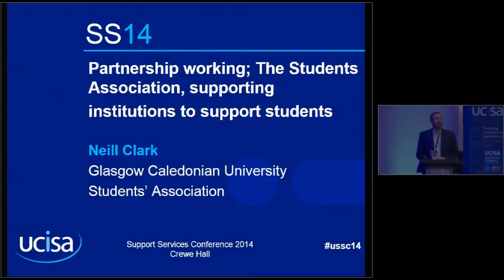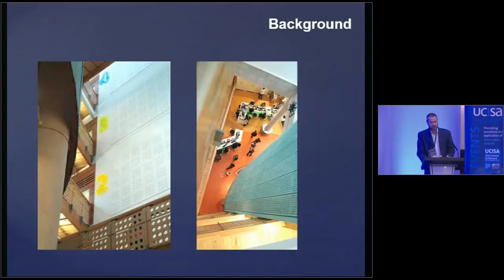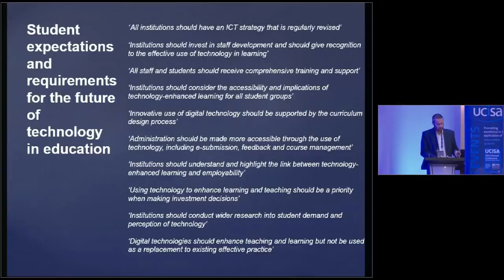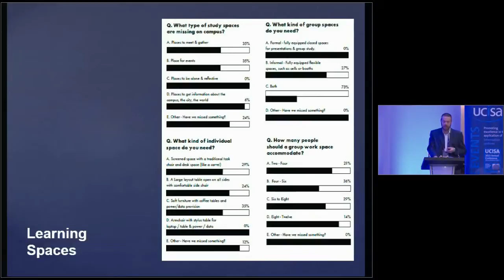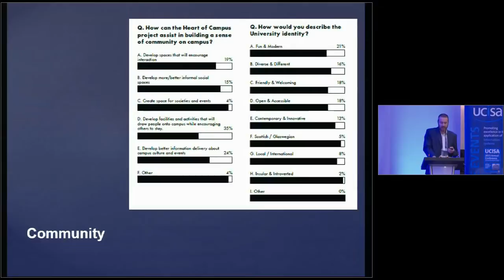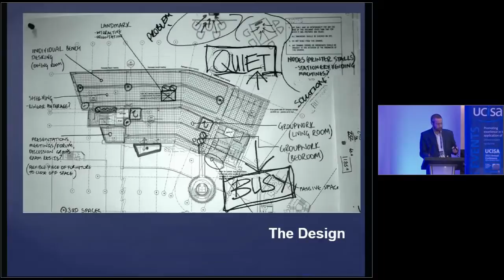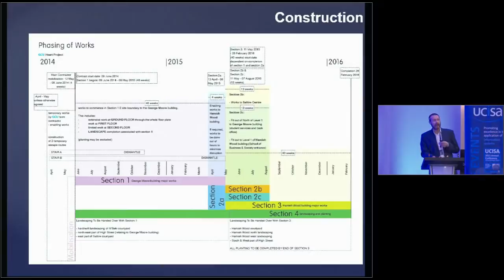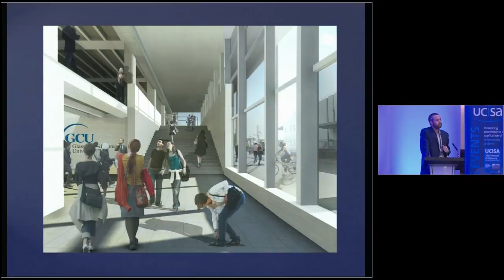Partnership working: the Students Association supporting institutions to support students